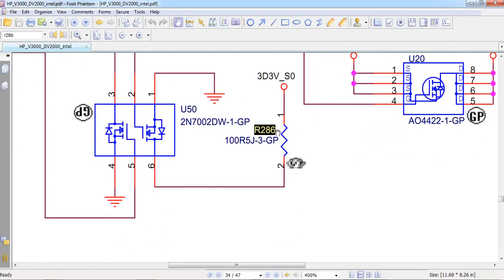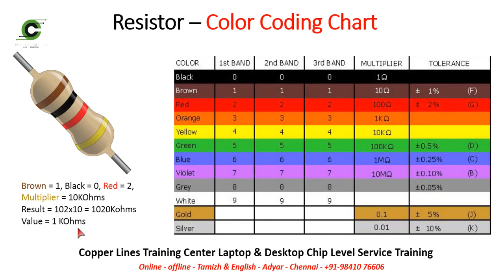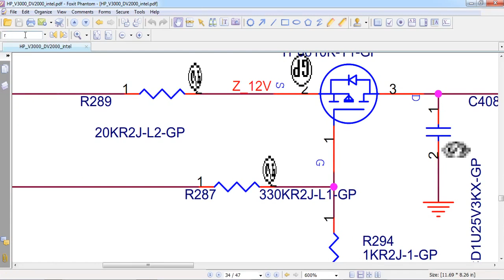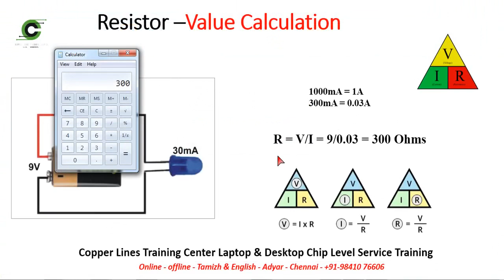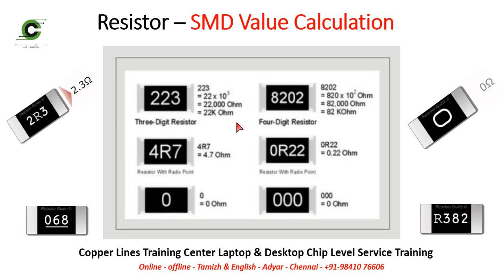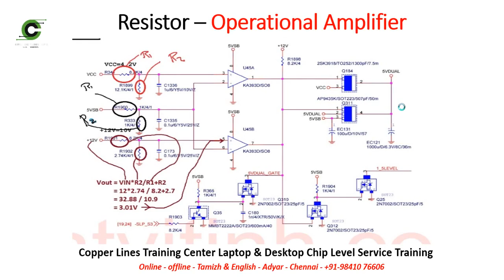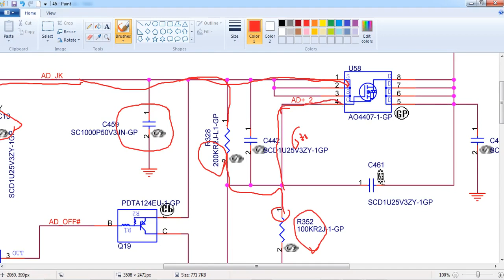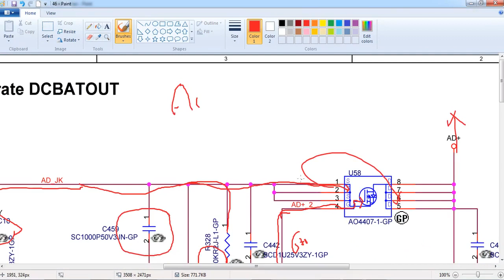Laptop Chip Level - RESISTOR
Laptop & Desktop Chip Level Service Training - COPPER LINES TRAINING CENTER ( CLTC ) CHENNAI  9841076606